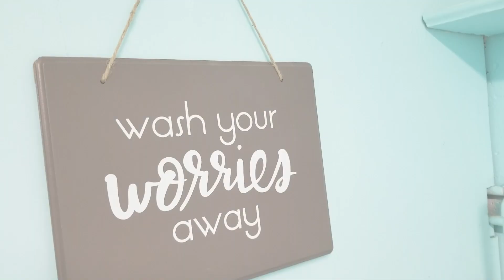FULL REVIEW METHOD STAIN REMOVER | NATURAL CLEANER REVIEWS | PATRICIA MARIE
FULL REVIEW METHOD STAIN REMOVER
Hello loves.. Today I will be doing a complete review on the Method Stain Remover! I’m finally getting around to testing out the Method Stain Remover so I wanted to give you all my honest opinion! As a mom who does laundry constantly I am always on a mission to find the best working, most affordable, preferably natural products.

Method Stain Remover
Sold @ Target

Hi, my name is Patti and I love to create mommy, baby and lifestyle videos! You can expect to see baby styling videos, hauls, cleaning videos and home decor updates! I'm a busy working momma and my life can get a little chaotic so you know I'll always keep it real. I don't pretend to hide my dirty dishes or my messy diaper bag! Haha, Thanks for dropping by, I'll see ya next time!!